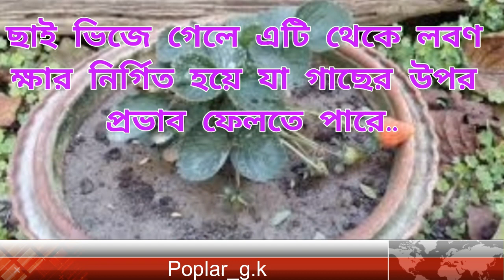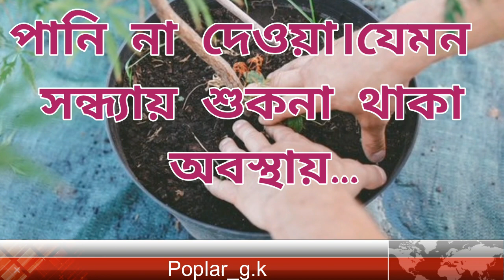টবে লাগানো গাছে সার হিসেবে মাটির সাথে ছাই ব্যবহার করলে কি গাছের কোনো ক্ষতি হতে পারে।@DrTasnimJara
টবে লাগানো গাছে সার হিসেবে মাটির সাথে ছাই ব্যবহার করলে কি গাছের কোনো ক্ষতি হতে পারে,
টবে লাগানো গাছে সার হিসেবে মাটির সাথে ছাই ব্যবহার করা যাবে কি,
টবে লাগানো গাছে ছাই ব্যবহার করা যাবে কি,
টবে লাগানো গাছে সার হিসেবে ছাই ব্যবহার করা যাবে কি,
Poplar_g.k